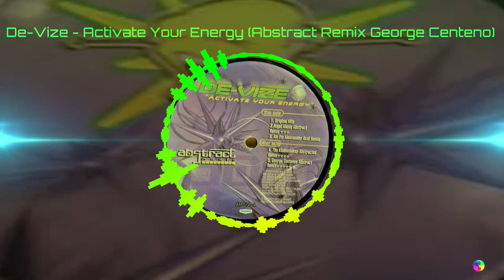DE-VIZE - Activate Your Energy (Abstract Remix George Centeno)